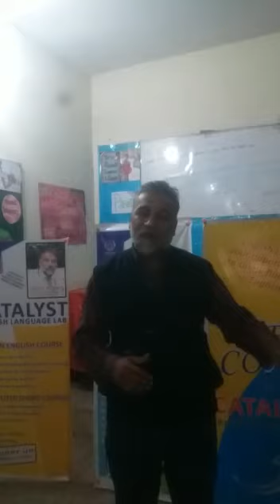Pak China friendship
Pakistan offers china of any type of help
In viral infection